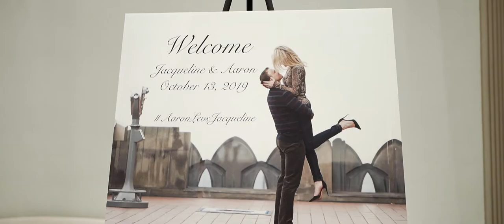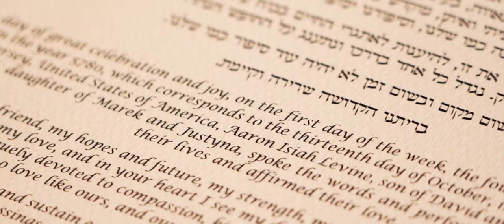Jacqueline and Aaron wedding Highlight at Maritime Parc, NJ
The bond Jacqueline and Aaron share is as obvious as it is admirable and we couldn't be more happy to have played part in their special day. Surrounded by friends and family, the love birds wed and after celebrated the night away at Maritime Parc in New Jersey. Jacqueline and Aaron, we wish you both the absolute best -- Congrats!!